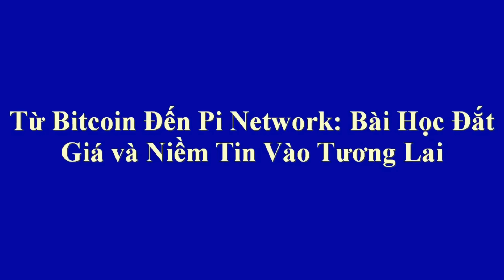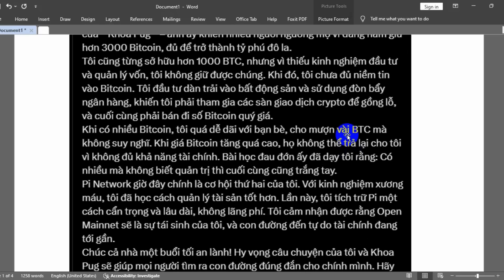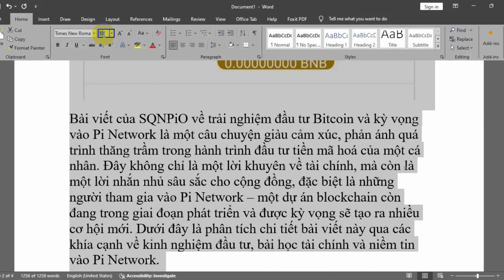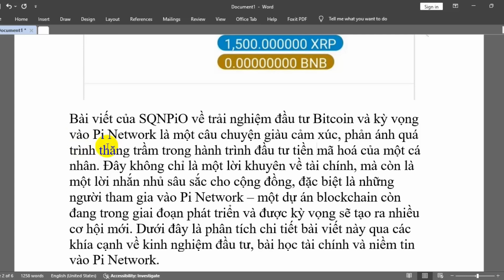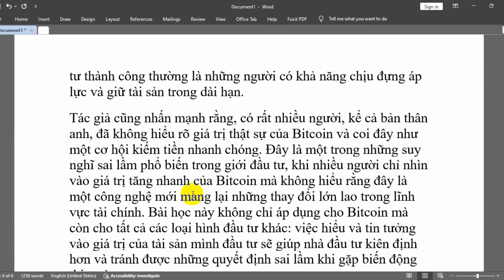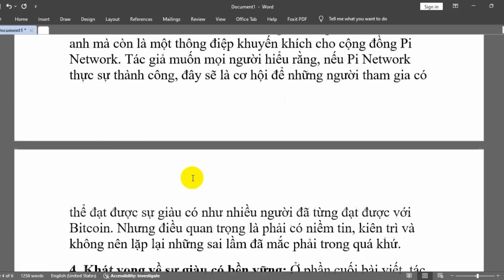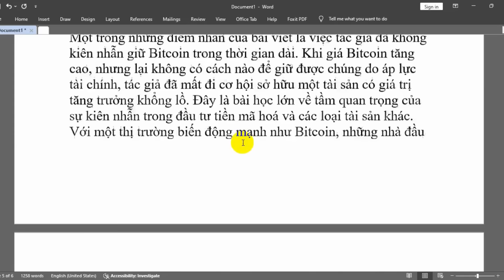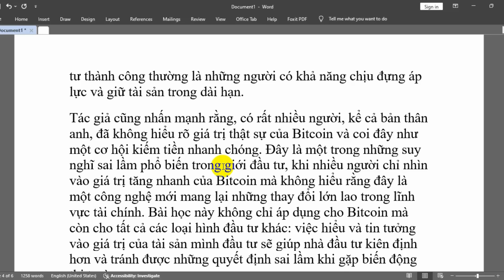Từ Bitcoin Đến Pi Network: Bài Học Đắt Giá và Niềm Tin Vào Tương Lai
Bài viết của SQNPiO về trải nghiệm đầu tư Bitcoin và kỳ vọng vào Pi Network là một câu chuyện giàu cảm xúc, phản ánh quá trình thăng trầm trong hành trình đầu tư tiền mã hoá của một cá nhân. Đây không chỉ là một lời khuyên về tài chính, mà còn là một lời nhắn nhủ sâu sắc cho cộng đồng, đặc biệt là những người tham gia vào Pi Network – một dự án blockchain còn đang trong giai đoạn phát triển và được kỳ vọng sẽ tạo ra nhiều cơ hội mới. Dưới đây là phân tích chi tiết bài viết này qua các khía cạnh về kinh nghiệm đầu tư, bài học tài chính và niềm tin vào Pi Network.
1. Kinh nghiệm đầu tư và sai lầm cá nhân: Bài viết bắt đầu bằng cách nhắc đến câu chuyện của Khoa Pug, một người được biết đến khi sở hữu hơn 3000 Bitcoin. Điều này nhấn mạnh sự giàu có và thành công mà Bitcoin có thể mang lại cho những người kiên trì và có tầm nhìn dài hạn. Từ đây, tác giả chia sẻ về quá khứ của chính mình, khi từng sở hữu đến 1000 BTC, một con số đáng kinh ngạc. Tuy nhiên, do thiếu kinh nghiệm trong việc quản lý tài sản số và thiếu chiến lược đầu tư rõ ràng, tác giả đã không thể giữ lại số Bitcoin quý giá này.
Một sai lầm cụ thể mà tác giả đã mắc phải là việc đầu tư vào bất động sản và sử dụng đòn bẩy ngân hàng, dẫn đến việc phải bán Bitcoin khi giá chưa đạt mức cao nhất. Điều này là minh chứng rõ ràng cho thấy rằng, trong thị trường đầu tư, sự thiếu kinh nghiệm và không có kiến thức quản lý tài chính có thể dẫn đến những tổn thất lớn. Những quyết định như bán Bitcoin quá sớm hoặc đầu tư vào những lĩnh vực khác mà không có đủ sự chuẩn bị là những lỗi thường gặp ở các nhà đầu tư mới. Qua câu chuyện của mình, tác giả như muốn nhắn gửi đến cộng đồng rằng, việc đầu tư không chỉ đơn thuần là sở hữu tài sản, mà còn là việc học cách kiểm soát và quản lý tài sản đó.
2. Bài học từ việc không kiên trì và thiếu tầm nhìn dài hạn: Một trong những điểm nhấn của bài viết là việc tác giả đã không kiên nhẫn giữ Bitcoin trong thời gian dài. Khi giá Bitcoin tăng cao, nhưng lại không có cách nào để giữ được chúng do áp lực tài chính, tác giả đã mất đi cơ hội sở hữu một tài sản có giá trị tăng trưởng khổng lồ. Đây là bài học lớn về tầm quan trọng của sự kiên nhẫn trong đầu tư tiền mã hoá và các loại tài sản khác. Với một thị trường biến động mạnh như Bitcoin, những nhà đầu tư thành công thường là những người có khả năng chịu đựng áp lực và giữ tài sản trong dài hạn.
Tác giả cũng nhấn mạnh rằng, có rất nhiều người, kể cả bản thân anh, đã không hiểu rõ giá trị thật sự của Bitcoin và coi đây như một cơ hội kiếm tiền nhanh chóng. Đây là một trong những suy nghĩ sai lầm phổ biến trong giới đầu tư, khi nhiều người chỉ nhìn vào giá trị tăng nhanh của Bitcoin mà không hiểu rằng đây là một công nghệ mới mang lại những thay đổi lớn lao trong lĩnh vực tài chính. Bài học này không chỉ áp dụng cho Bitcoin mà còn cho tất cả các loại hình đầu tư khác: việc hiểu và tin tưởng vào giá trị của tài sản mình đầu tư sẽ giúp nhà đầu tư kiên định hơn và tránh được những quyết định sai lầm khi gặp biến động thị trường.
3. Niềm hy vọng mới với Pi Network: Sau khi rút ra những bài học từ trải nghiệm đầu tư Bitcoin, tác giả chuyển sang chia sẻ về Pi Network. Tác giả coi Pi Network là một cơ hội thứ hai, một nền tảng blockchain có tiềm năng phát triển lớn, nhất là khi dự án này đang chuẩn bị bước vào giai đoạn Mainnet. Mainnet là bước ngoặt quan trọng trong bất kỳ dự án blockchain nào, vì nó giúp đồng tiền mã hóa trở nên có giá trị hơn khi có thể được giao dịch và ứng dụng trong thế giới thực.
Tác giả có niềm tin rằng với kinh nghiệm đã có từ Bitcoin, lần này anh sẽ không lặp lại sai lầm cũ. Thay vì bán đi khi có chút lợi nhuận, anh quyết định kiên trì với Pi Network và hy vọng rằng đây sẽ là một cơ hội để anh có thể quản lý tài sản của mình một cách tốt hơn. Lời chia sẻ của tác giả không chỉ là về cá nhân anh mà còn là một thông điệp khuyến khích cho cộng đồng Pi Network. Tác giả muốn mọi người hiểu rằng, nếu Pi Network thực sự thành công, đây sẽ là cơ hội để những người tham gia có thể đạt được sự giàu có như nhiều người đã từng đạt được với Bitcoin. Nhưng điều quan trọng là phải có niềm tin, kiên trì và không nên lặp lại những sai lầm đã mắc phải trong quá khứ.